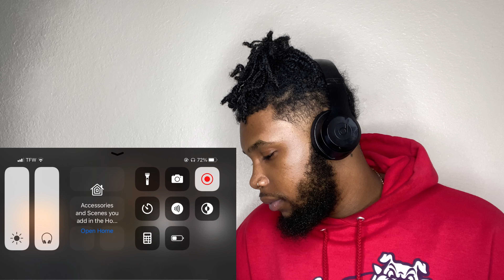Lil Peep - Save That Shit (Official Video) | REACTION